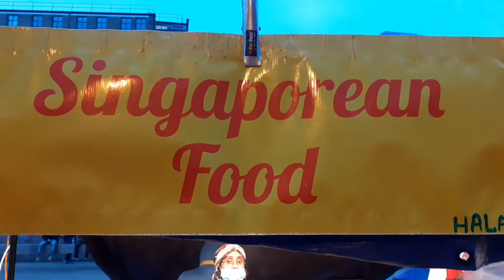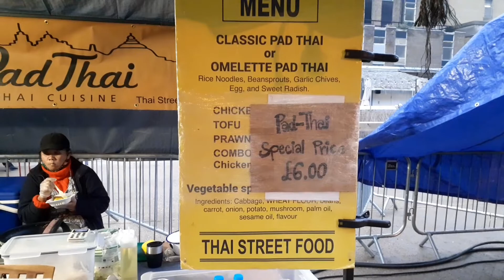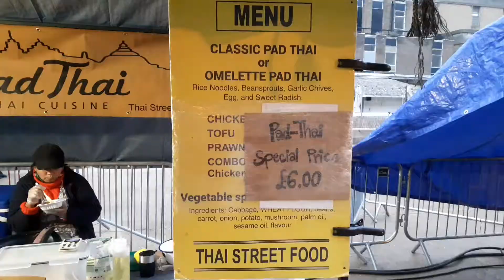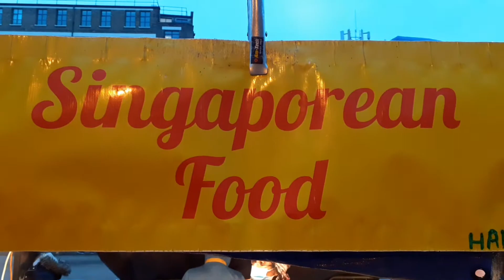Singaporean street food in London 9/11/2020